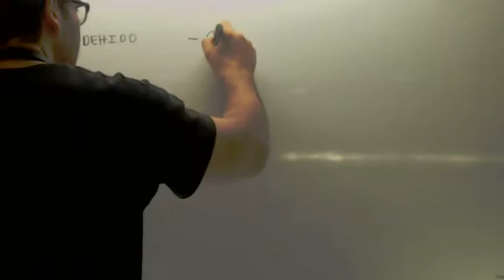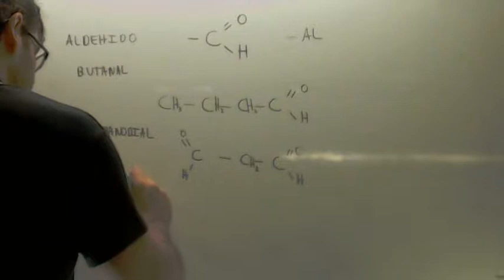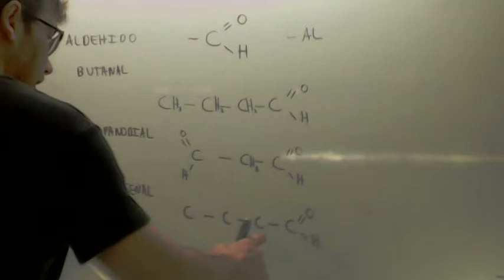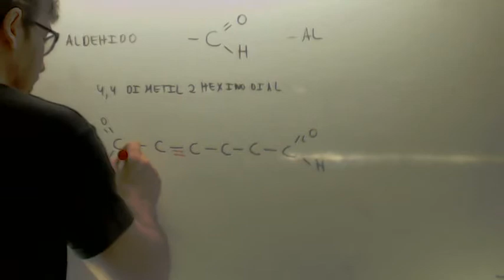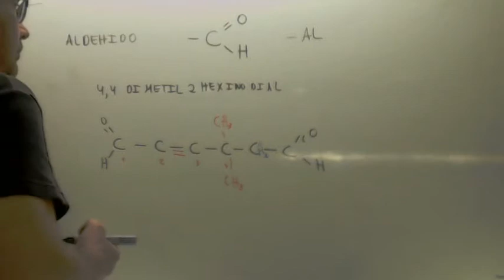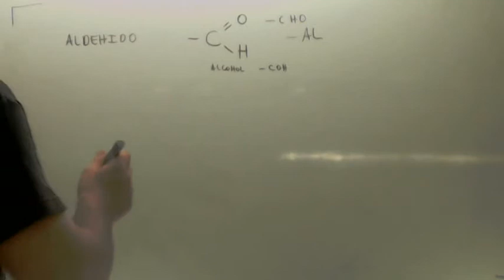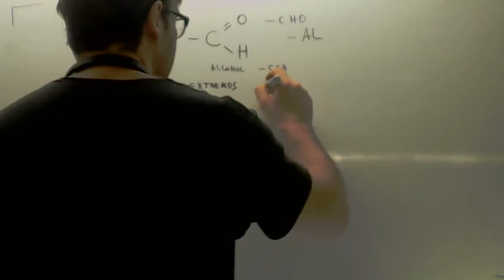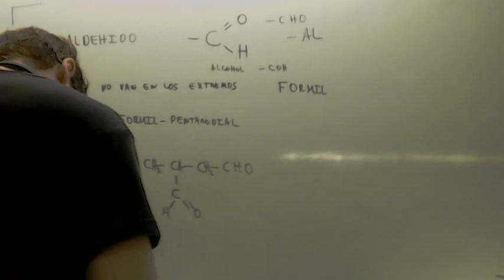Formulacion organica Aldehidos Academia Usero Estepona